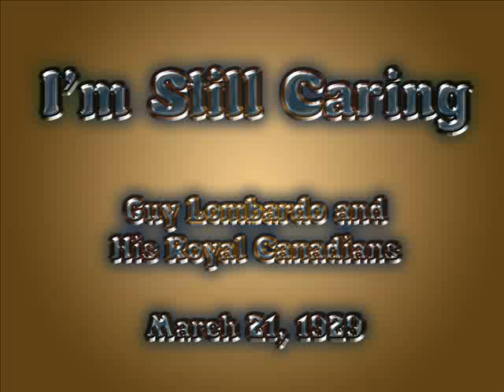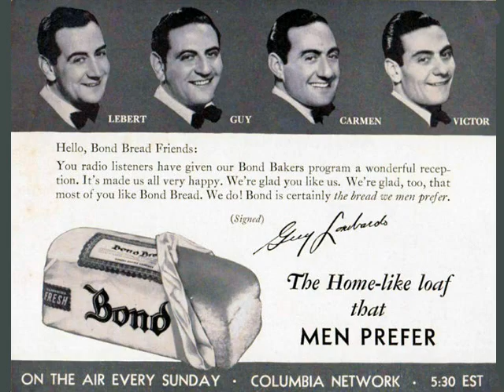Guy Lombardo - I'm Still Caring (1929)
I'm Still Caring
Words and Music by Rudy Vallee and John Klenner
Guy Lombardo and His Royal Canadians
Vocal Refrain by Lebert Lombardo
Recorded March 21, 1929
Columbia 1782-D

Here is another version of this song written by Rudy Vallee and John Kenner.  This time the vocalist is Lebert Lombardo who sounds amazingly like his brother, Carmen, the usual vocalist for the Royal Canadians.

The core of the Royal Canadians consisted of the four Lombardo brothers:
   Guy Lombardo (bandleader, violinist) (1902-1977)
   Carmen Lombardo (saxophone, flute, vocal, composer) (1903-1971)
   Lebert Lombardo (trumpet, drums, vocal) (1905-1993)
   Victor Lombardo (clarinet, saxophone) (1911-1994)
The rest of the band consisted of:
   Jim Dillon (trombone)
   Larry Owen (clarinet, alto saxophone, vocal)
   Fred Higman (tenor saxophone)
   Fred Kreitzer (piano)
   Francis Henry (guitar, banjo)
   Bernard Davis (tuba)
   George Gowans (drums)